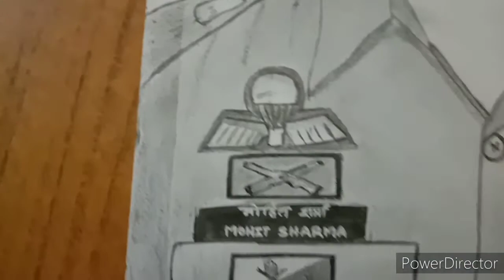Maj Mohit Sharma Pencil art ....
# pencil art#